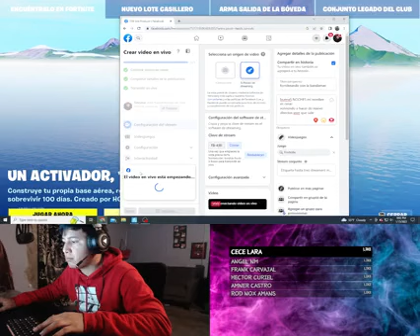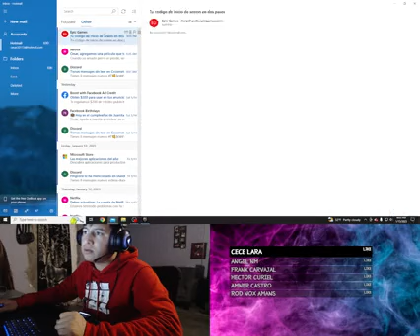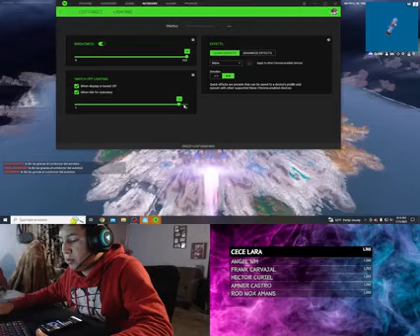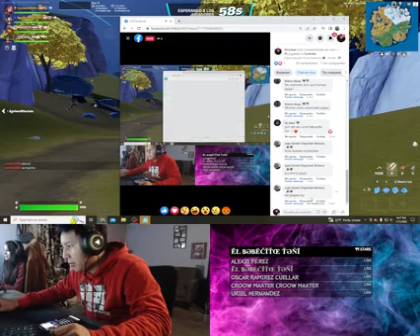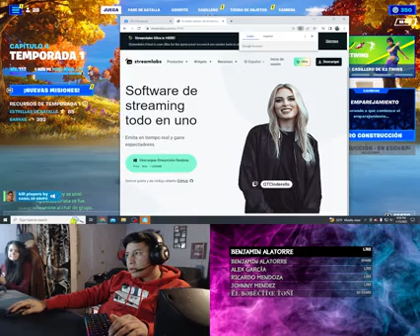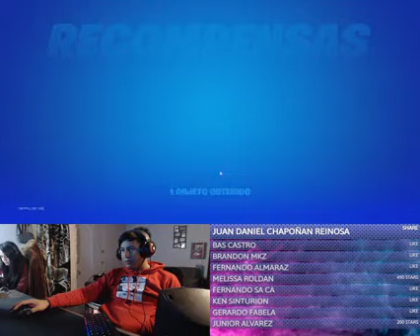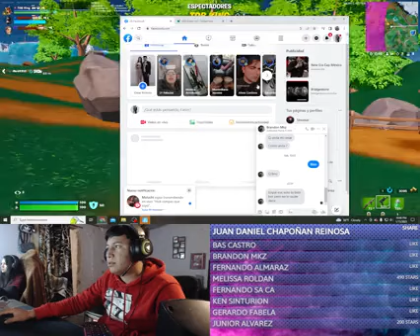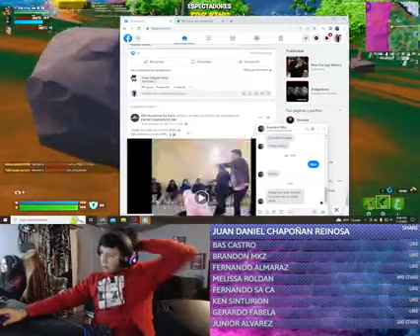fornikeando con la bandamax8590